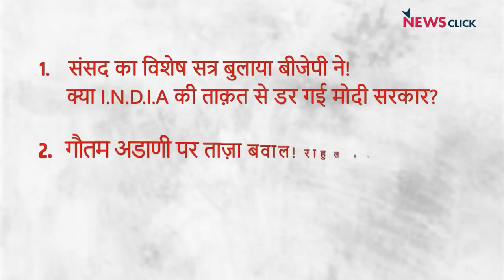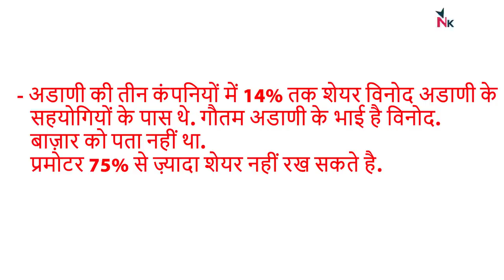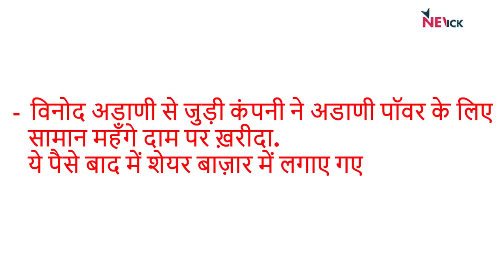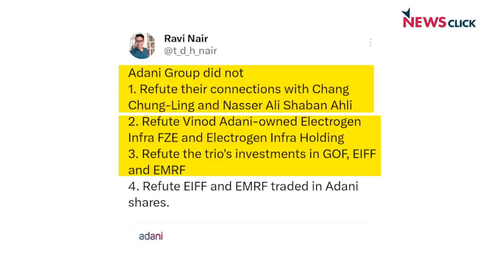I.N.D.I.A. से डर गए मोदी-शाह!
इंडिया की बात के इस एपिसोड में वरिष्ठ पत्रकार भाषा सिंह, उर्मिलेश और अभिसार शर्मा बात कर रहे हैं बीजेपी द्वारा बुलाये गए संसद के विशेष सत्र के बारे में। इसके साथ ही वे बात कर रहे हैं गौतम अडाणी पर ताज़ा बवाल और मासूम को मुस्लिम होने की सज़ा मिलने के बारे में।